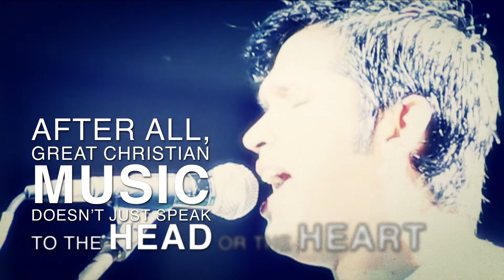Open Secret - Promo Video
SUPPORT Open Secret: Visit our Facebook page and hit LIKE.

While you're at it, SHARE the page and this YouTube link
with your friends and networks. Thank you : )

Open Secret is a Christian Rock & Worship Band
from Mumbai, India. The band features:

Macklin Lacerda - vocals, guitars
Agnelo "Aggi" Fernandes - keyboards
Calvin Vaz - bass
Jeremiah D'silva - guitars
Roland Fernandes - guitars
Royston Mathias - drums

Having played at several venues in and around
Mumbai, we're now looking to take the music
and the message to newer horizons.

To book a concert with Open Secret, write in to us

Filmed at blueFROG, Mumbai
Shot & Edited by Philip Zuzarte
Post Production by Farooq Shaikh

Thanks also to Aldrin Rodrigues & Nakul Pardeshi

Song: Never Stop Singing by Tim Hughes